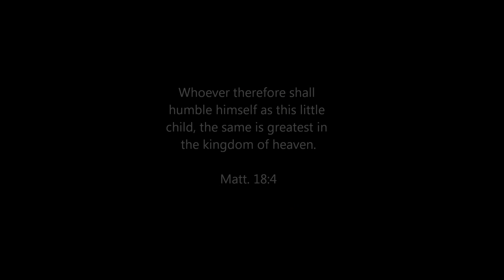Thoughts of Tomorrow